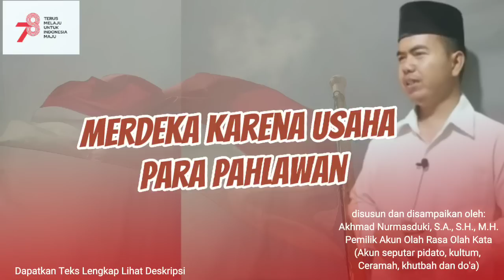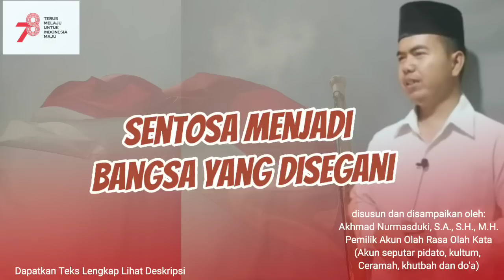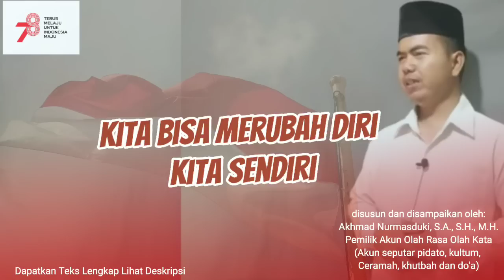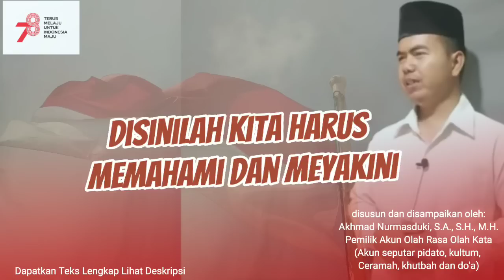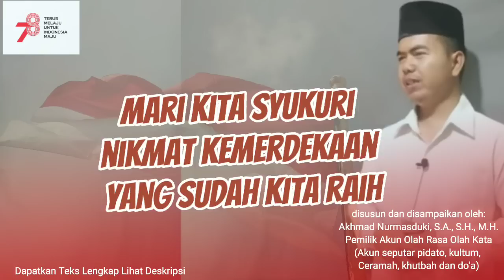Pidato / Amanah Pembina Upacara HUT KE 78 RI / Agustusan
berminat membeli ebook Panduan Menyampaikan Kata Sambutan (Tips dan Contoh), silahkan klik link berikut: